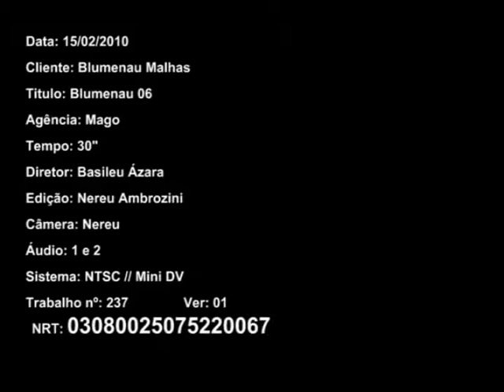Blumenau MISTER B